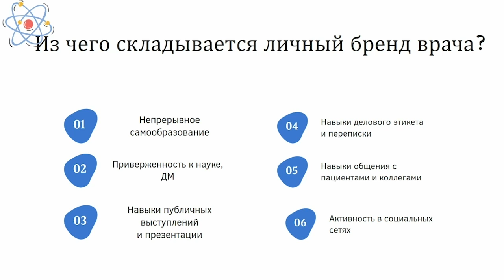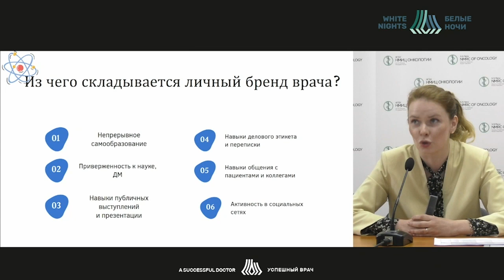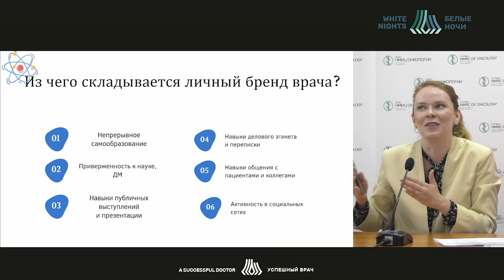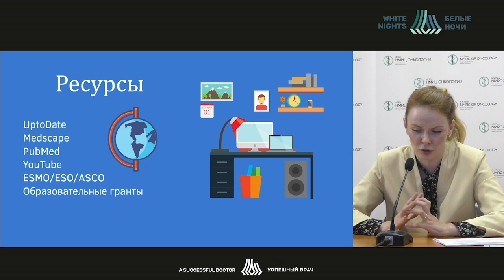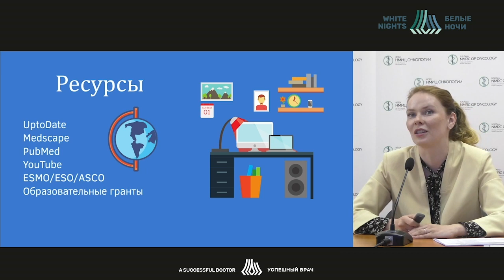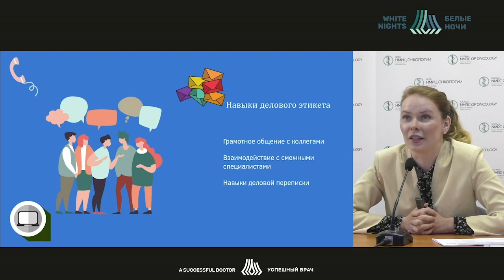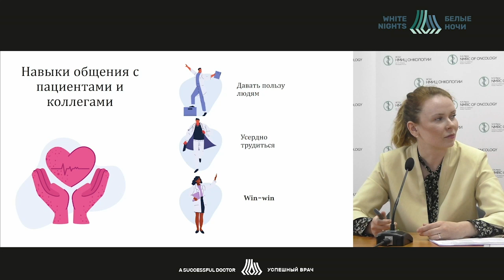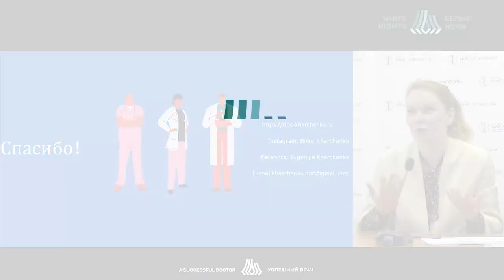Постороение личного бренда врача (Харченко Е.В.)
Харченко Евгения Владимировна - врач-онколог клинико-диагностического отделения, младший научный сотрудник отдела инновационных методов терапевтической онкологии и реабилитации, специалист по международным отношениям отдела по организационно-методической работе с регионами,  ФГБУ «НМИЦ онкологии им. Н. Н. Петрова» Минздрава России, Санкт - Петербург